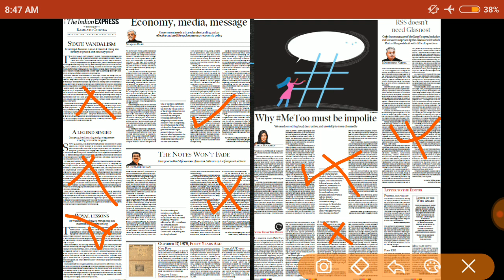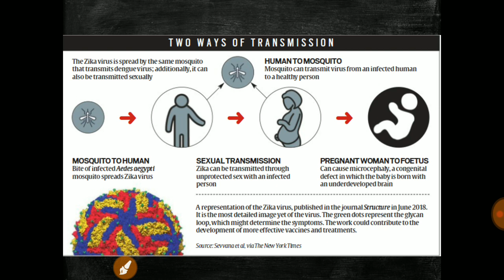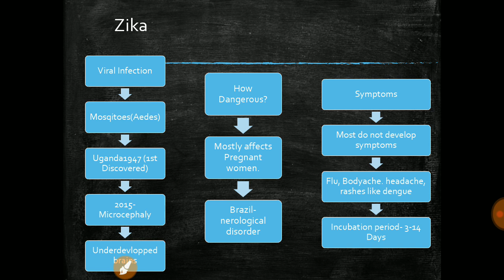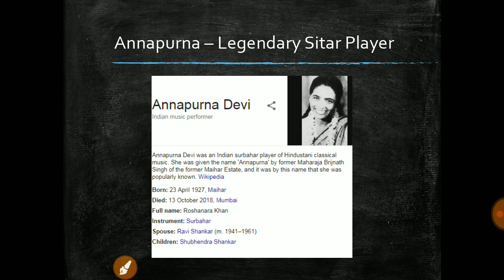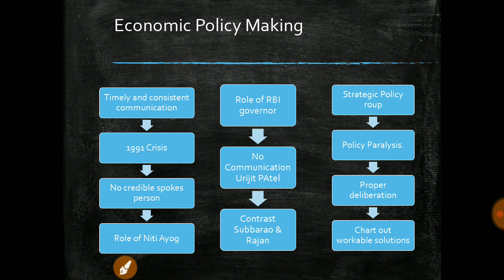THE INDIAN EXPRESS EDITORIAL NEWSPAPER ANALYSIS - 17 October 2018 - [UPSC/SSC/IBPS]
Topics Discussed

1.Zika Virus
2.Republic vs Monarcy
3.Economic Policy